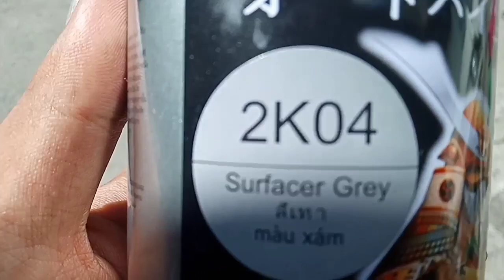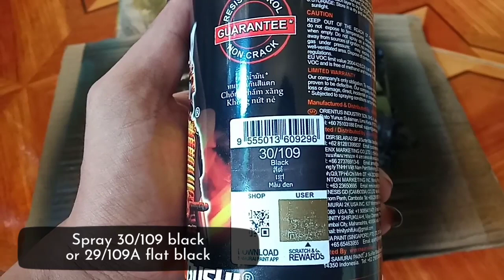Khameleon T808 Samurai Paint on Raider 150 Crankcase / How to paint crankcase step by step🔥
Hello guys
Samurai Paint Khameleon is a 3D color paint. It is a unique color spray paint that has the best quality for your motorcycles👌

Paints used;
UCH210 SURFACER
29/109A FLAT BLACK
T808 CHAMELEON
K1K CLEAR